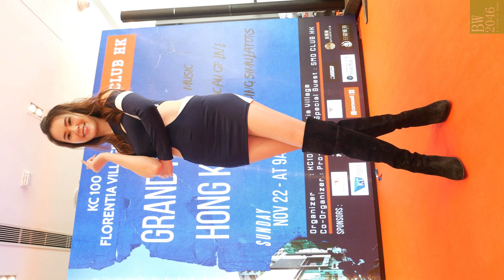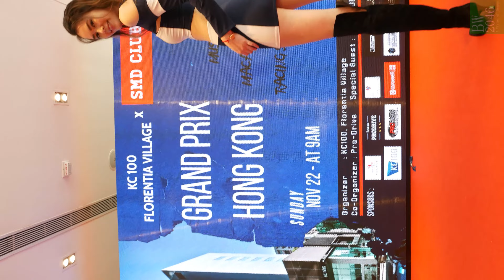[4K] GRAND PRIX HONG KONG - KC100 - Toby Lo 盧佩麗, Racing Model 레이싱모델 車模 (Horizontal Version)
Racing Model 레이싱모델 車模 : Toby Lo 盧佩麗
Booth : GRAND PRIX HONG KONG - KC100

由 KC100 Florentia Village 主辦，Pro Drive 協辦，共同炮製精彩濱紛的 GRAND PRIX HONG KONG，連同 SMD CLUB HK 於香港 KC100 重磅上演！

一年一度的澳門格蘭披治大賽車正火紅火熱的籌備中，由於疫情的關係，很多熱愛賽車的朋友也未能到澳門現場出席參觀。

我們很高興通知大家，星期六日一連兩天可到KC100 欣賞澳門大賽車，11月22日更請來香港最具代表性的超跑團體 SMD 一同參與觀賞賽事，更為 SMD 特設賽車電競比賽，一同與澳門大賽車同步進行，一較高下。

活動期間也開放給全港車迷車會，到來大會展車位置大玩 Car Meeting 及 KC100 電競賽車挑戰賽。

佛羅倫斯小鎮★KC100★SMD★PRODRIVE
携手打造全港最大型商場汽車聚會
GRAND PRIX HONG KONG
🏁 VIP日 🏎️🏎️🏎️
日期：2020年11月22日
活動時間: 9:00am～1:00pm
啟動禮: 10:30am
地點：佛羅倫斯小鎮 @KC100 葵涌葵昌路100號 2/F (葵興地鐵站"E"出口)
活動內容：SMD巡禮、開幕式、賽車女郎 catwalk show、媒體採訪、歌星匯演、電競比賽等
直播頻道：澳門電視台
Organizer：KC100 Florentia Village
Co-Organizer：Pro Drive
Special Guest：SMD CLUB HK
📢本周日大會請來Kero Lau，Toby Lo，Chelsie Chan，到來 KC100 商場，為全場超跑及被邀請精品車造像，更多更精彩的，敬請關注：車點雜誌 SPOTLIGHT。KC100